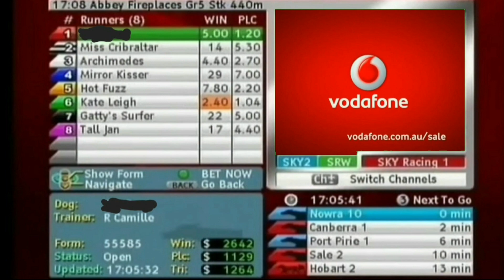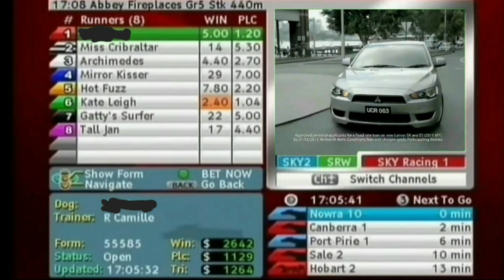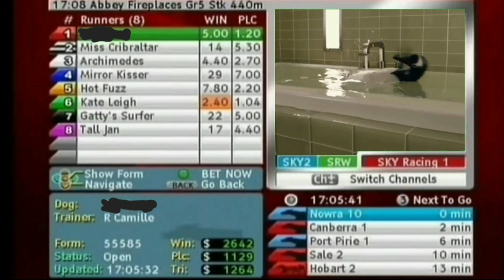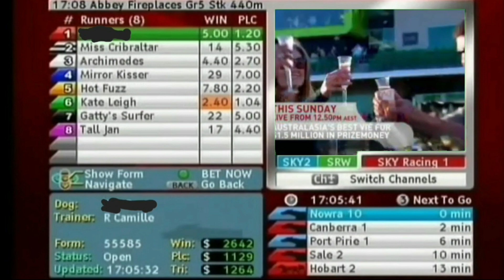Sky Racing 1 Continuity - Friday August 19th 2011